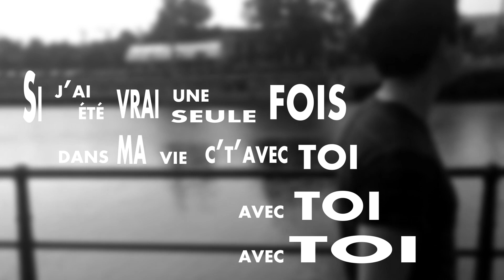David Lazcano - Te bercer (vidéo officiel avec paroles)